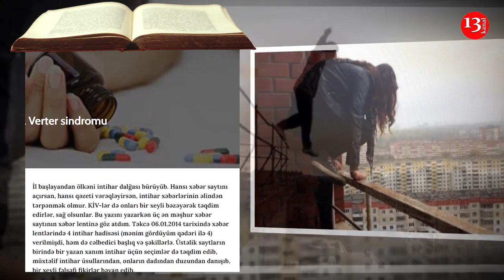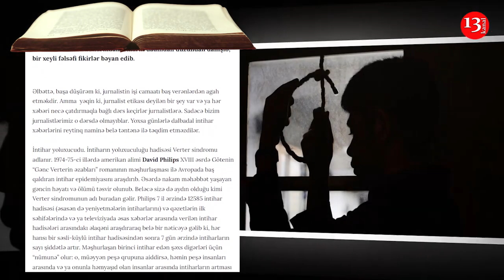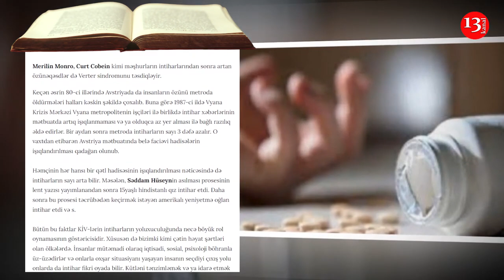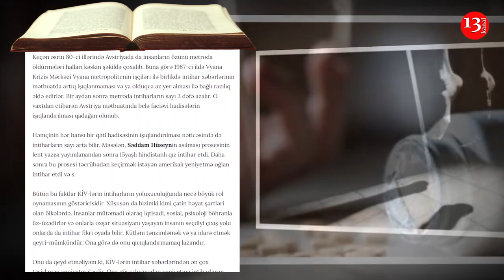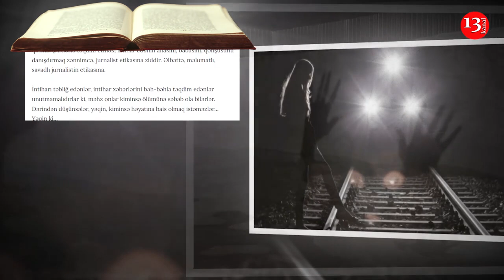"İntiharın yoluxuculuğu və ya, "Verter sindromu"- Əfsanə Şahmuradova-Kanal13-də PODCAST